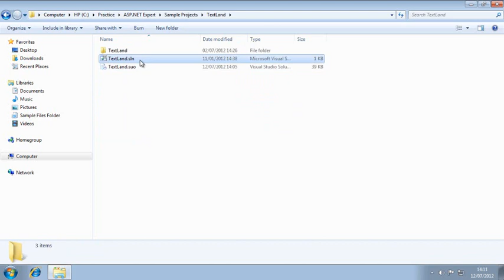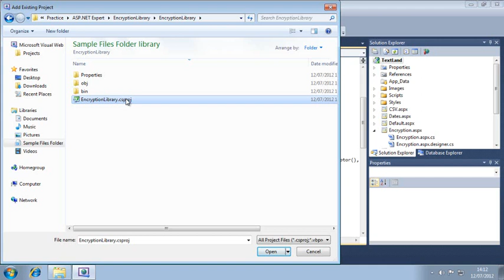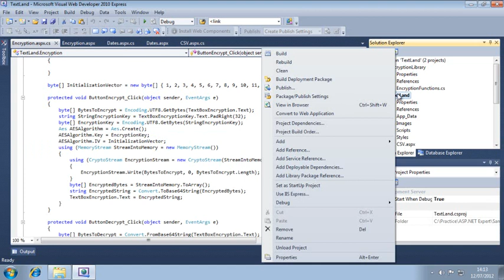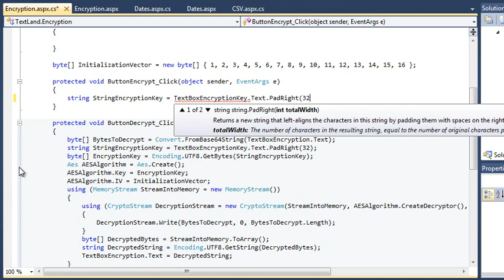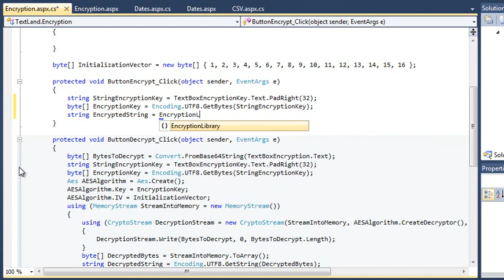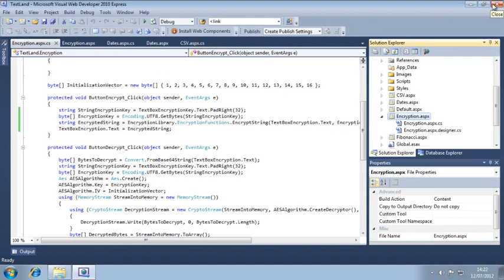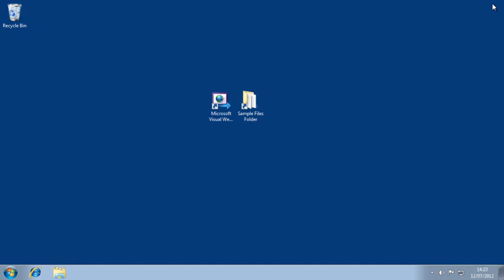Learn ASP.NET, C# and Visual Studio 2010 Expert Skills Lesson 4-5: Add a class library to a project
This lesson is from the video course "Learn ASP.NET 4.0 Expert Skills with The Smart Method", originally a paid course first released in 2011. This course is now available for free, without warranty.